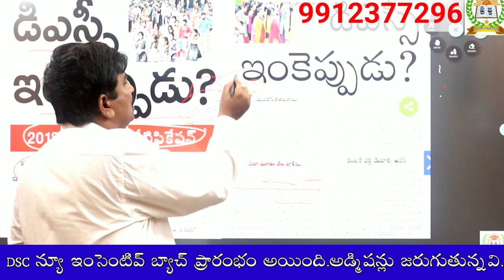AP DSC LATEST UPDATE||FREE డైలీ టెస్ట్ లు రాయడానికి TIRUPATI SRIPRAGNA APP ను డౌన్లోడ్ చేసుకోండి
1) పూర్తి ఆన్లైన్ సైకాలజీ వీడియోల కొరకు గూగుల్ ప్లే స్టోర్ లో"TIRUPATI SRIPRAGNA DSC"APP ని డౌన్లోడ్ చేస్కొండి.
2) ప్రతి క్లాసు  పూర్తిగా బ్లాకు బోర్డ్ పైనేబోధించబడును
3) సైకాలజీ లోని 3 సెక్షన్స్ కూడా హరిబాబు గారే బోదిస్తారు
4) ప్రతి టాపిక్ ను చిత్రపటాలతో వివరణ.